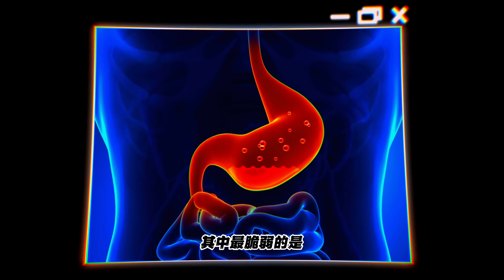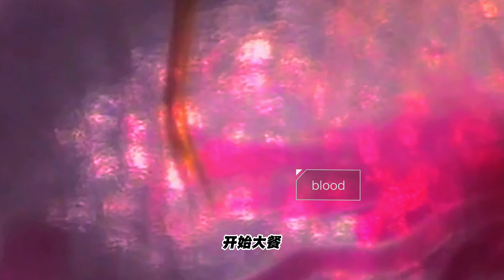4K超高清科普：蚊子的终极秘密武器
4K超高清科普：蚊子的终极秘密武器